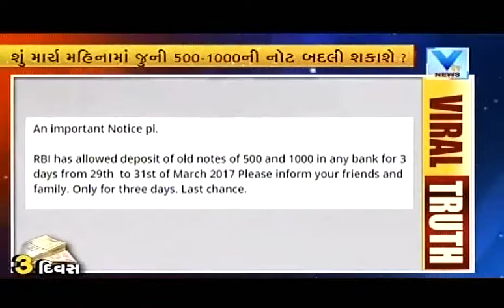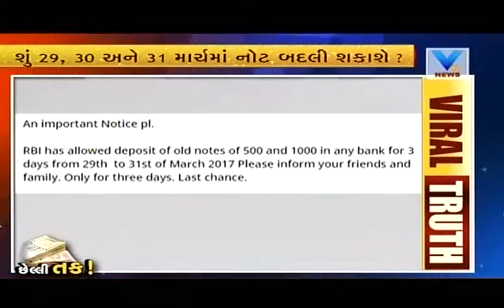Viral Video on Last chance of 3 days for changing Notes | Vtv Gujarati